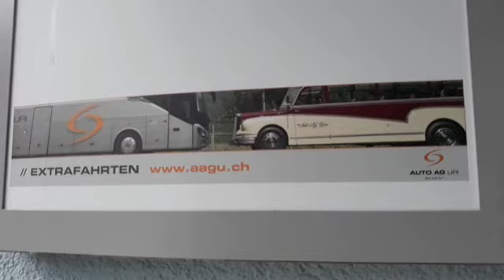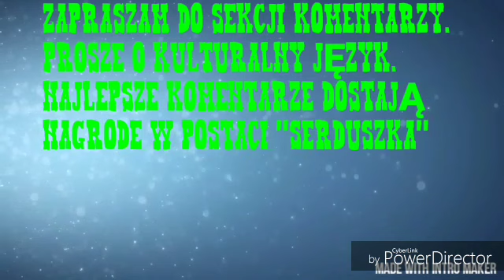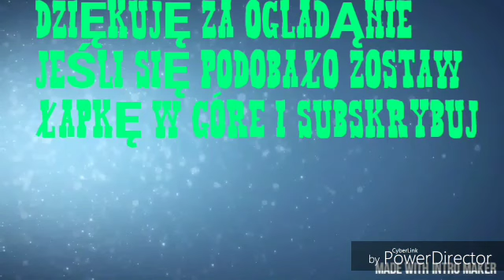VLOG #6 "DNI SZWAJCARII 2019